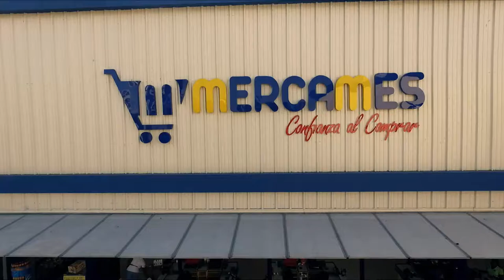MERCAMES COMERCIAL 2017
Comercial
Cliente: Supermercado Mercames- Confianza al Comprar
Duración: 30 segundos
Director: Andrés Ramirez Cujar
Voz en of: Daniel Darkan
Productora: Pulgaenter Films
Quibdó - Chocó
2017